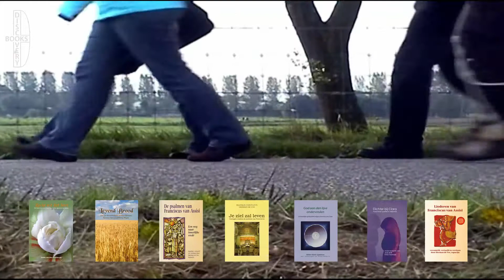Franciscaans Jongeren Treffen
of verkrijgbaar in onze winkel
DISCUS MUSIC -  Voorstreek 14 - Leeuwarden

Recht uit het hart - De brieven van Clara van Assisi, opnieuw gelezen
Auteur: Edith van den Goorbergh
Bladzijden: 304
Best.Nr: ISBN: 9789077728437 - Prijs 14.99
Levend Brood [diverse auteurs]
Pagina's: 56
Best.Nr: ISBN: 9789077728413 - Prijs 9.95
De psalmen van Franciscus van Assisi - Een weg naar innerlijk vrede [Herman de Vos]
Auteur: Herman de Vos
Pagina's: 204
Best.Nr: ISBN: 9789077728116 - Prijs 14.90
Je ziel zal leven - Vieringen rondom de psalmen van Franciscus [Beatrijs Corveleyn & Herman de Vos]
Auteurs: Beatrijs Corveleyn & Herman de Vos
Pagina's: 216
Best.Nr: ISBN: 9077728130 - Prijs 17.50
God aan den lijve ondervinden - Lichamelijke spiritualiteit volgens Franciscus en Clara van Assisi [Willem Marie Speelman]
Auteur: Willem Marie Speelman
Pagina's: 192
Best.Nr: ISBN: 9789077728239 - Prijs 19.90
Dichter bij Clara - haar leven poëtisch verbeeld + CD [Jean Brüll & Peter Vermaat]
Auteur: Jean Brüll en Peter Vermaat (red.)
Pagina's: 128
Best.Nr: ISBN: 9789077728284 - Prijs 14.90
Liederen van Franciscus van Assisi [Herman de Vos]
Pagina's: 144
Best.Nr: ISBN: 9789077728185 - Prijs 14.95

Franciscaner Jongeren Treffen

Een film gemaakt door de Zusters Clarissen - Megen